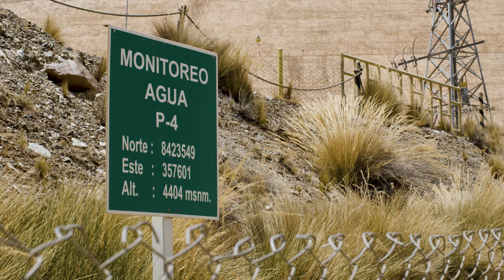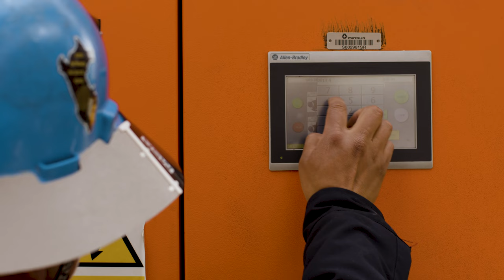We launched a documentary on water care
To celebrate the World Environment Day, on June 5, we presented a documentary explaining how we are working to protect ecosystems, focusing on water preservation.